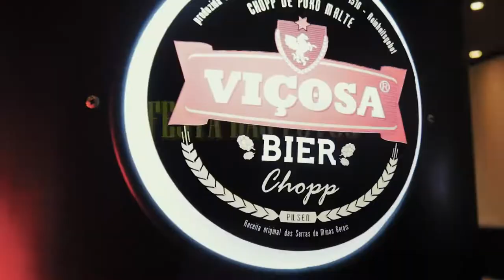Festa das fotos UFV-viçosa aftermovie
Noite de curtição e muitas fotos, com formandos da UFV.